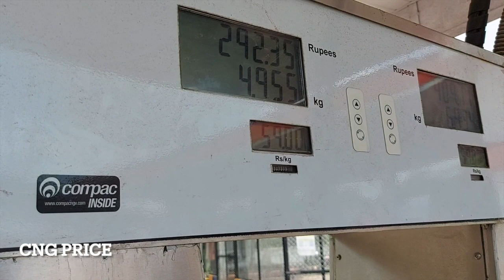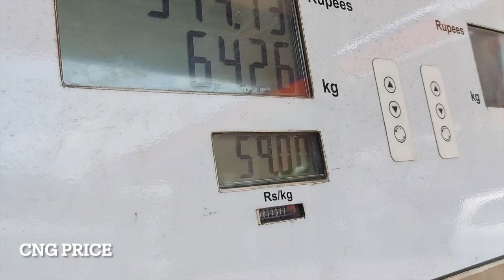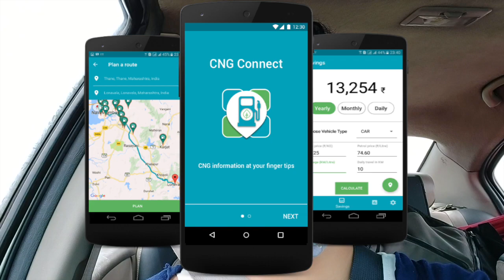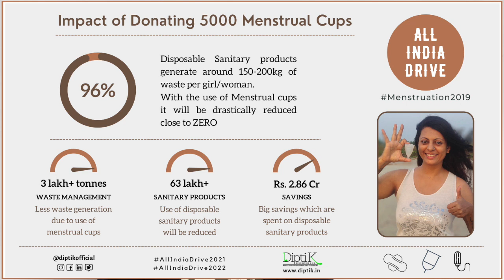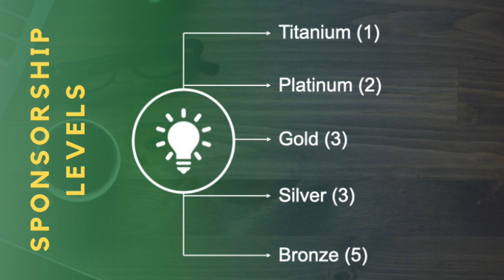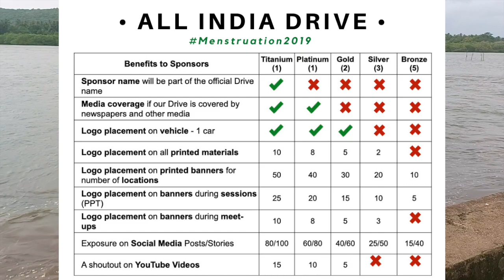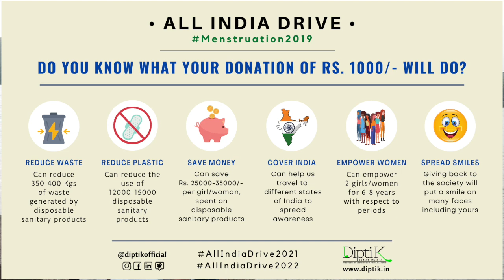Everything About - All India Drive 2021-22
An All India Drive of 30,000+ kms in 300+ days to spread awareness on menstrual hygiene to more than 5 lakh individuals and Donate free 5000+ menstrual cups to underprivileged girls/women across India.

Timestamp:
0:00 Introduction
00:50 About the vehicle
01:07 Kms & Route
01:27 Route 1-Mumbai to Patiala
02:14 Route 2-Jalandhar to Siliguri
02:26 Route 3-Darjeeling to Madurai
02:48 Route 4-Rameswaram to Chiplun
03:10 Route 5-Mahabaleshwar to Mumbai
03:27 Map on Car & Sponsor Logos on Car
03:57 CNG Stations
04:38 CNG Price/Kg
05:28 Car Capacity & Pressure
06:08 Car Mileage
06:37 CNG Eco Connect App
07:58 Duration of All India Drive
08:33 About the Cause Menstruation2019 is now
09:56 Past Work for the Cause
10:36 Future Plan for the Cause
11:41 Impact of donating 5000+ menstrual cups
14:27 HOST US
15:41 Workshop Details
17:21 Sponsorship Levels
17:46 Sponsorship Benefits
18:38 Donation Details
19:12 What will your donation of Rs. 1000/- do?

Everything you see on this channel was created by me unless otherwise stated.